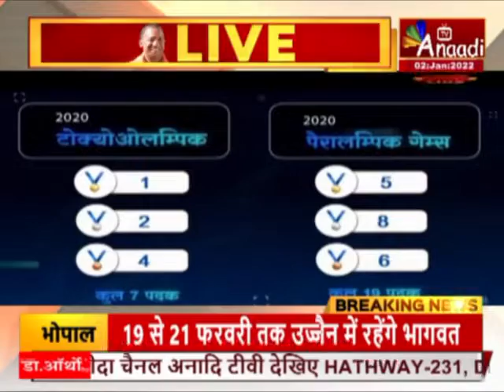Meerut : खेल विवि का शिलान्यास | UP News | Hindi news | Latest news | Anaadi TV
मेजर ध्यानचंद खेल विवि की रखी आधारशिला पीएम मोदी ले रहे जायजा